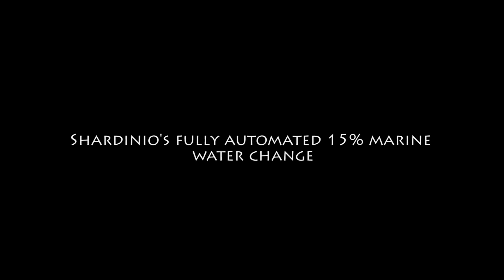Automatic Water Change Aquarium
A Quick fast forward of an automated water change for a marine aquarium